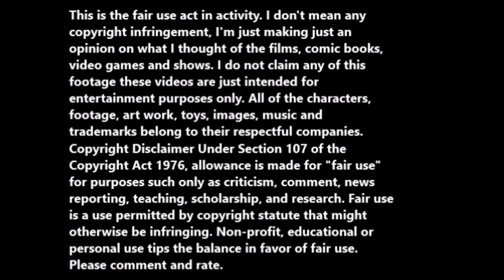Playing STAR WARS Knights of the Old Republic part 21.